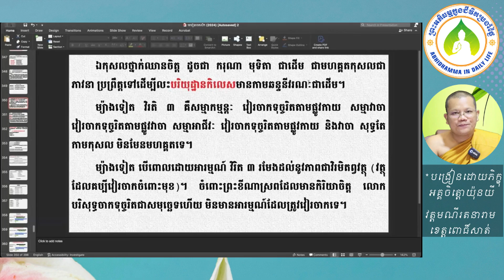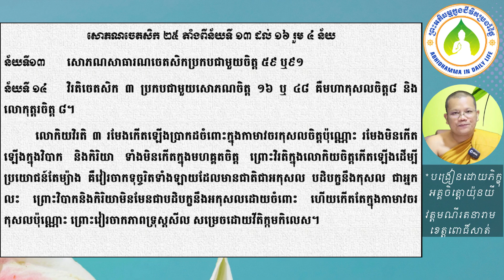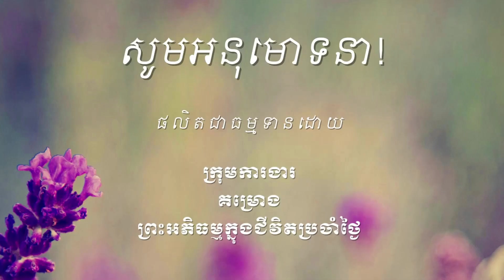២៨១ វិរតិចេតសិក៣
ឯកសារដែលសិក្សាក្នុងវីដេអូនេះអាចរកបាននៅទីនេះ http

ចិត្តដែលគេហ្វឹកហាត់បានល្អហើយ រមែងនាំសេចក្ដីសុខមកអោយ។

ចិត្តដែលគេគ្រប់គ្រោងបានល្អហើយ រមែងនាំសេចក្ដីសុខមកអោយ។